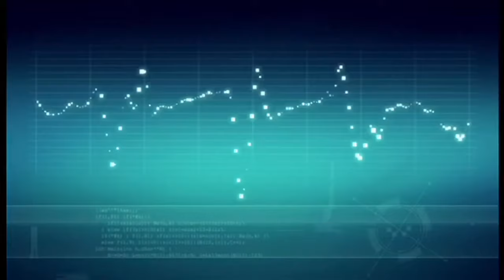Ninjago: Overlord fight scenes; the golden ninja, and the titanium ninja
This clip IS NOT owned or made by me, full credit to lego/Will Films :D